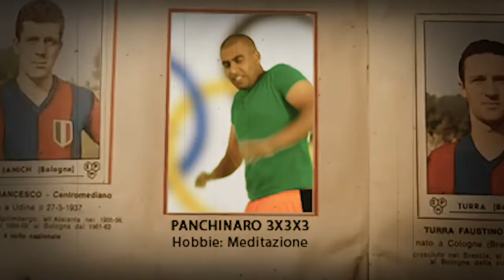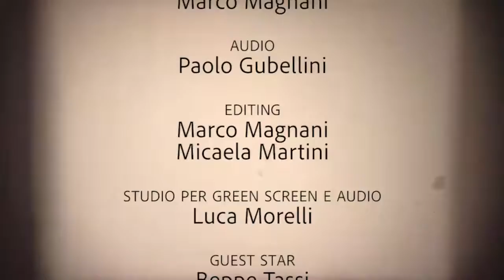Panchinari #2 di Chiara Sani, prodotto da Enrico Spada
Riprese Marco Magnani, montaggio Micaela Martini